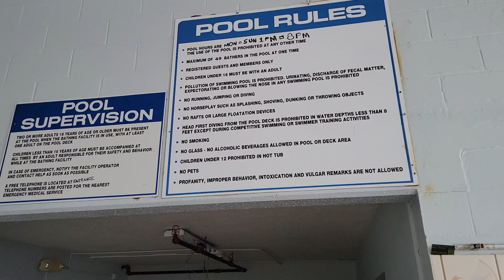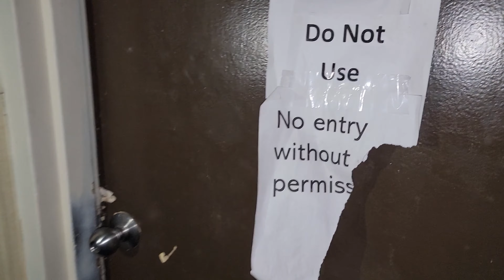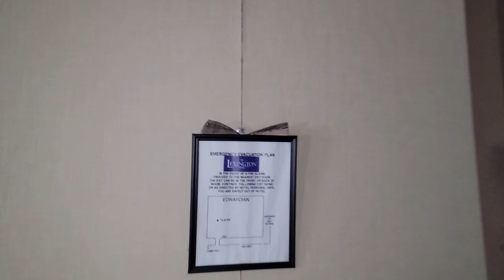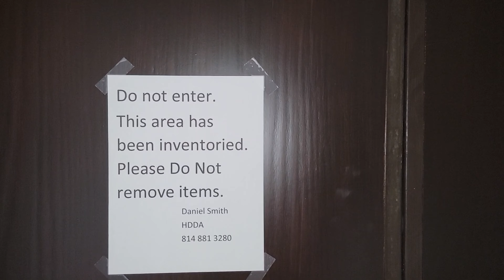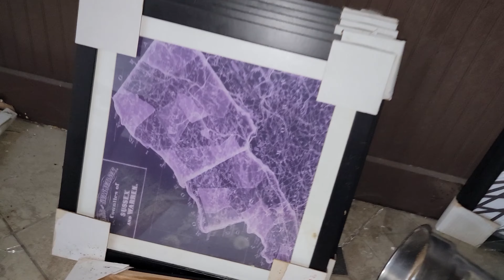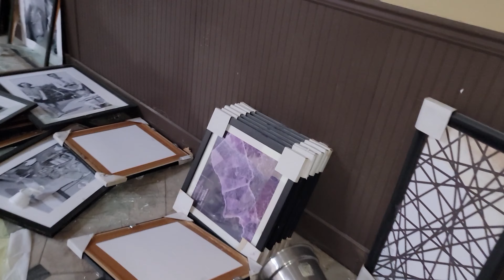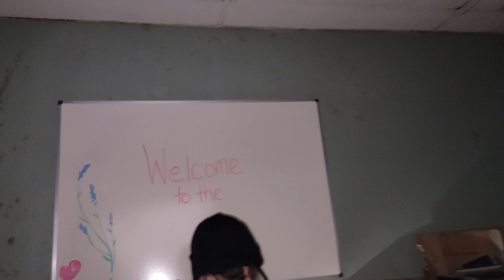Exploring a ABANDONED Hotel on Dec 25th part 1